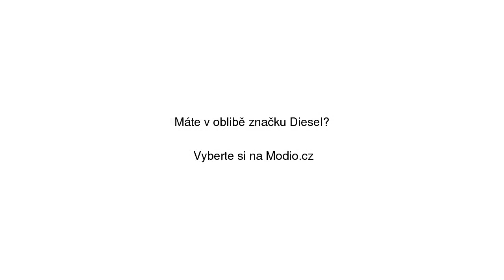Exposure IV Tenisky Diesel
Exposure IV Tenisky Diesel se slevou 21% na Modio.cz. Dámské tenisky Diesel kůže, textil, kulatá špička, šněrovací. Modio.cz - módní inspirace i možnost nákupu online.